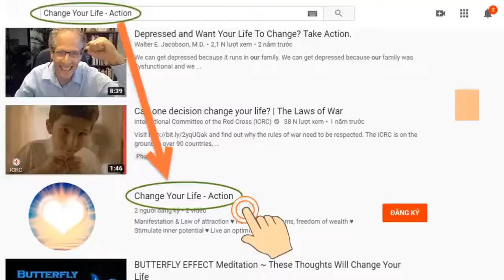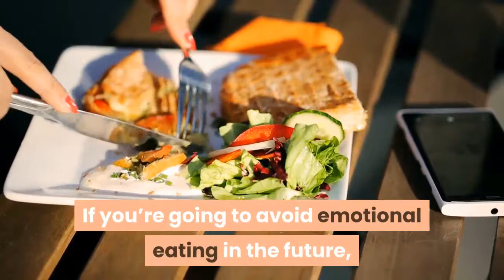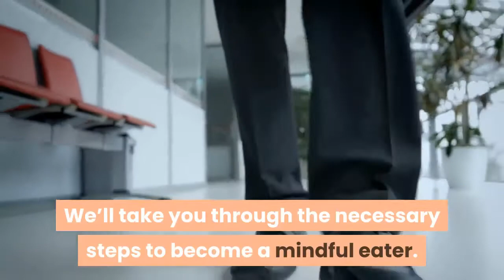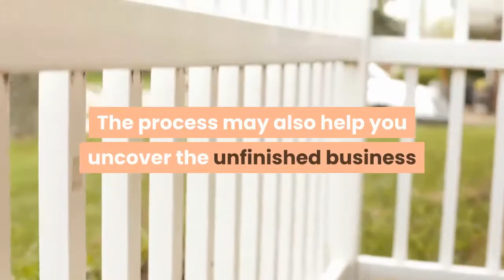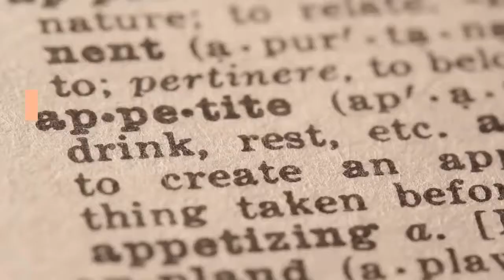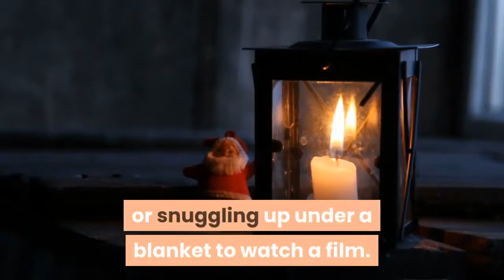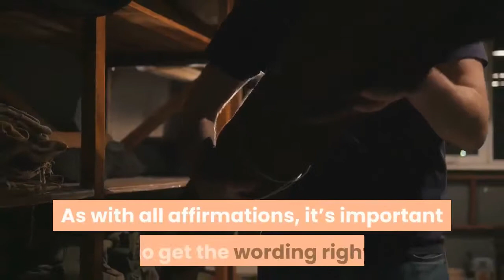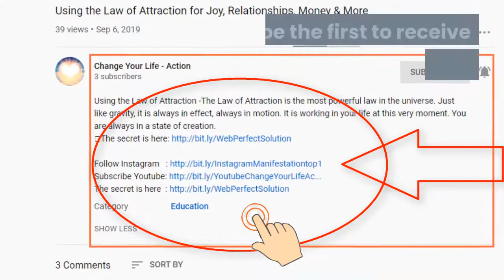How To Stop Emotional Eating With Mindful Eating Techniques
★ How To Stop Emotional Eating With Mindful Eating Techniques: Emotional eating is incredibly common, but it’s also widely misunderstood.
★ Do you ever find yourself eating candy or big bags of chips after a hard day at work, often without seeming to make a conscious decision to do this? Do your diet plans immediately fail whenever you have relationship problems, financial worries or self-doubts?
★ If you think that this picture sounds eerily familiar, you’re not alone. Emotional eating can be a source of shame and frustration, but there are ways to beat it. The trick is to learn more about your triggers and develop a pattern of mindful eating that replaces the old, self-destructive pattern of being an emotional eater. .
★ Expect miracles.

➡ Click the link below (Free):
► Mysterious message:     ➡